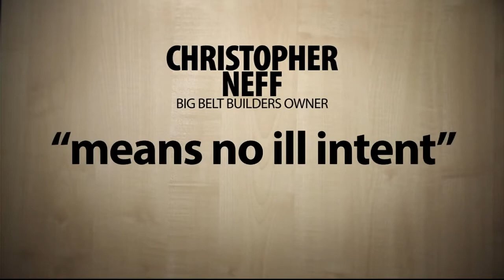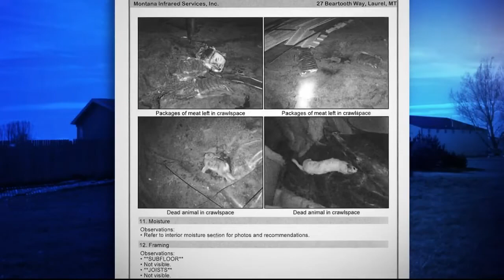MTN Investigates: One house, two owners?